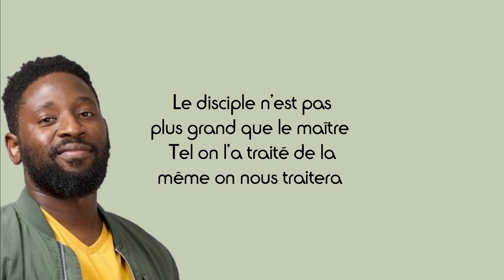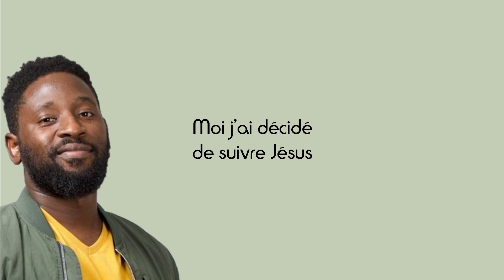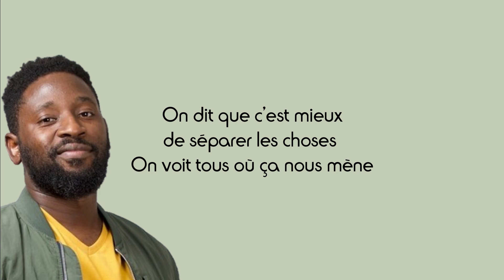David Republic - Suivre Jésus (Paroles)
Partage📣
Commente ✏
Détails du chant :
Titre : Suivre Jésus
Artiste : David Republic